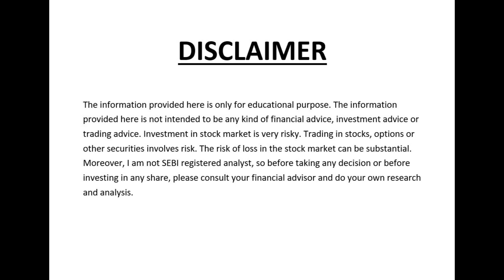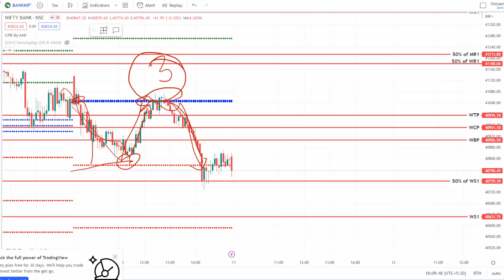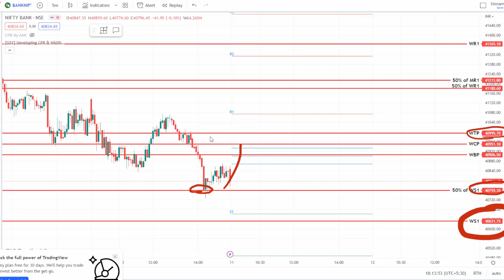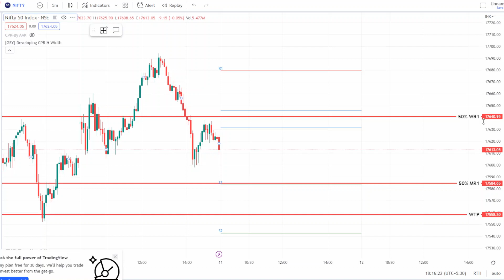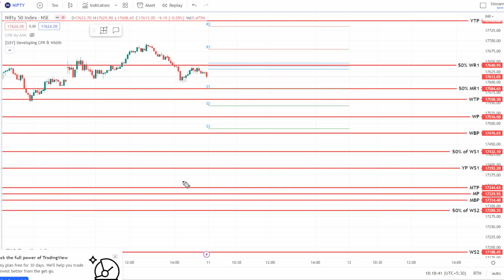NIFTY PREDICTION & BANKNIFTY PREDICTION | NIFTY PREDICTION FOR TOMORROW | 11th APRIL 2023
We are not SEBI Registered Advisors. Though, All efforts have been made to compile inputs after detailed research. Please do your own research, and consult your financial advisors before investing! We will not be responsible for profit or Loss ...

nifty analysis for  11 April Tuesday
bank nifty analysis for 11 April Tuesday
bank nifty expiry 11 April Tuesday
nifty expiry on  11 April Tuesday
Nifty Forecast
nifty
Nifty Nifty
nifty share price
bank nifty
bank nifty share price
nifty today
nifty tomorrow
nifty analysis
banknifty analysis
nifty prediction
nifty tomorrow
nifty tomorrow
nifty analysis
banknifty analysis
nifty prediction
 11 April  bank nifty
 11 April market
 11 April  market analysis
11 April nifty
Tuesday Market Prediction | Tuesday Nifty Prediction | Tuesday Banknifty Prediction | 28 February banknifty prediction